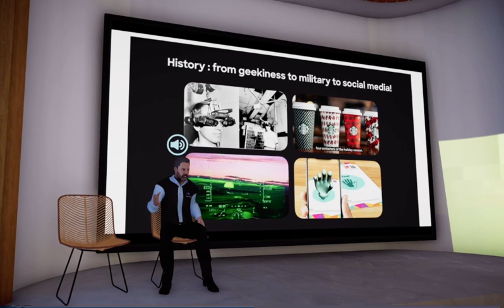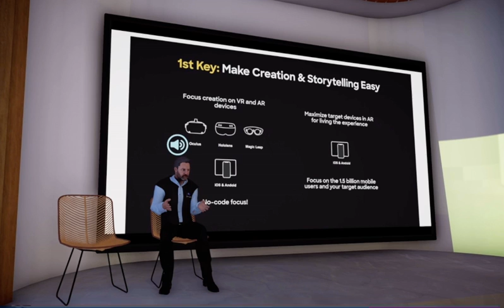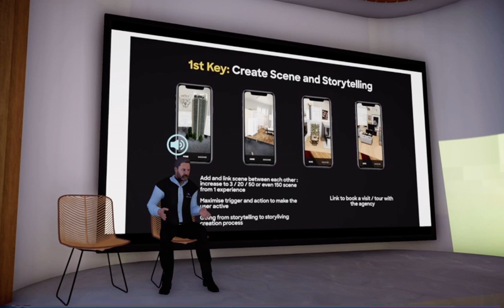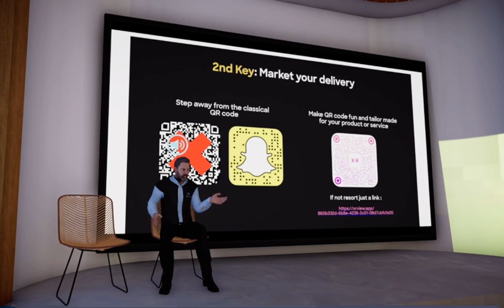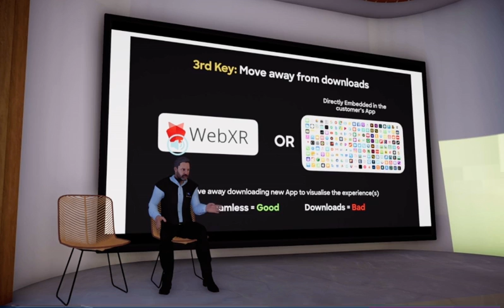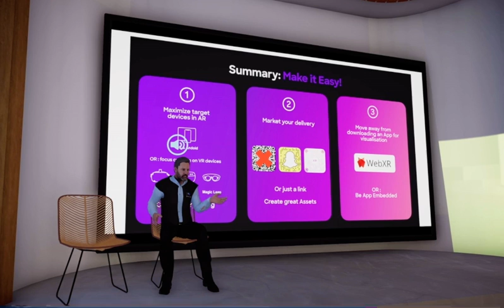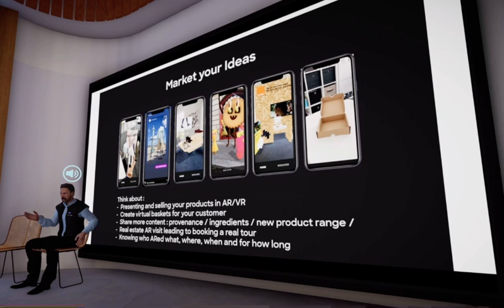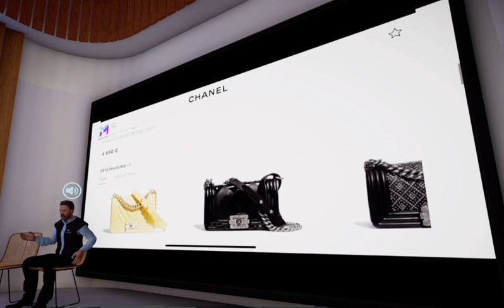How to turn AR and VR into business opportunities - Minsar Keynote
In this video Edmond Maurin, Head of Sales at Minsar talks about how you can turn amazing AR and VR experiences into incredible business opportunities!

Keynote made for Microsoft and recorded during Virtuality 2020

Minsar allows you to create in full immersion and share instantly amazing immersive experiences on your social media, browser, your website or your app.